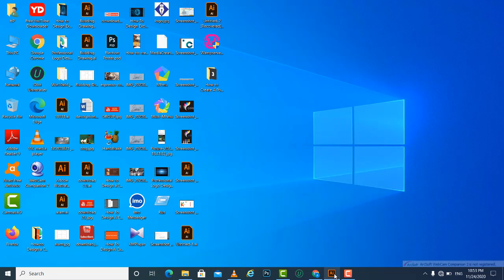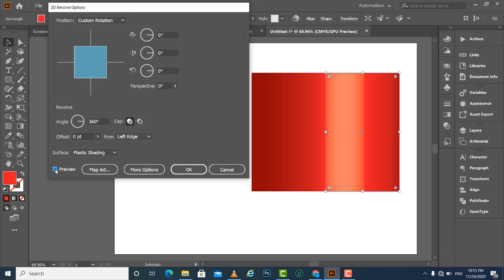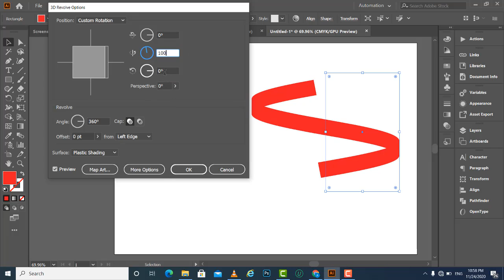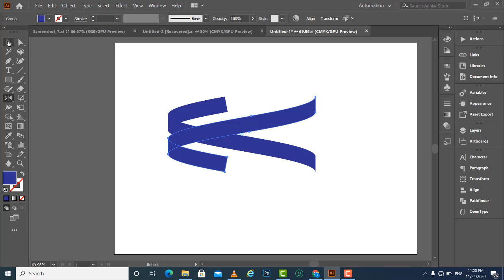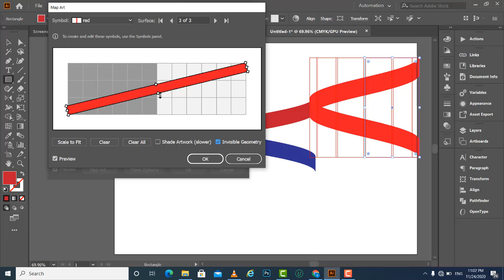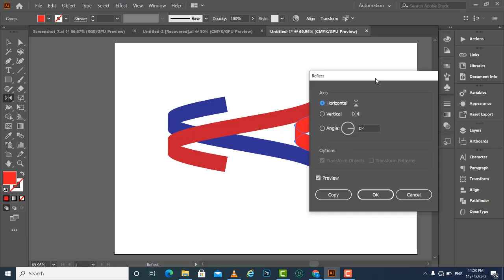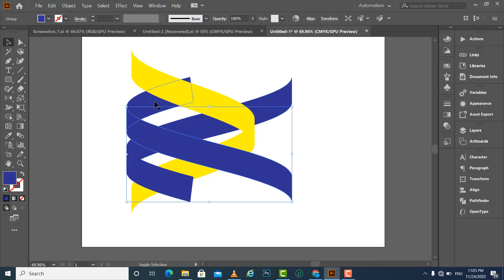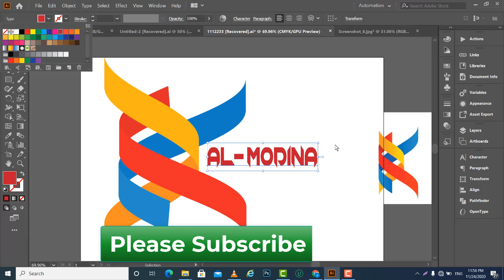How To Create A Logo Design Adobe Illustrator, Al Hossain Vlog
How to create a logo design Adobe Illustrator 2020 part - 4
In a broad sense, a logo designer is responsible for the design and execution of various creative concepts for the marketing and web solutions of a particular organization. ... A detailed knowledge of graphic design, layout design and typography is required on the part of a logo designer in order to serve the job well.